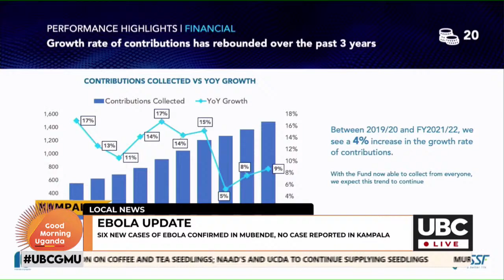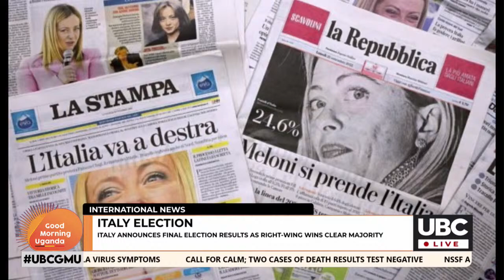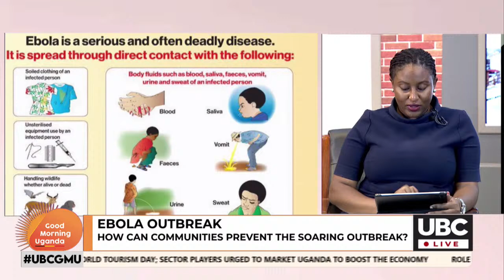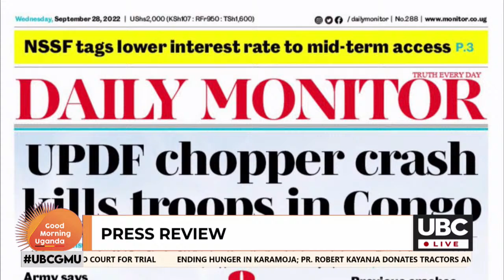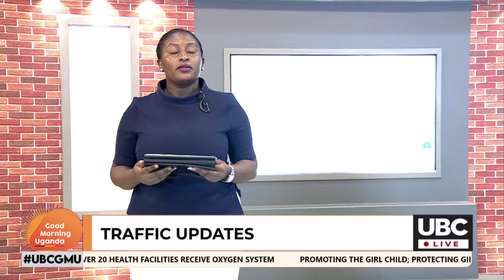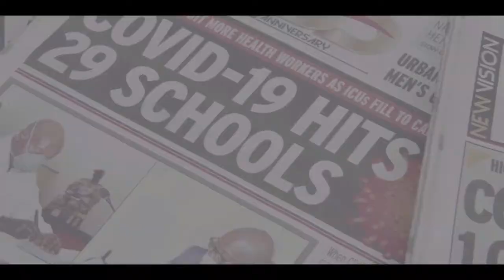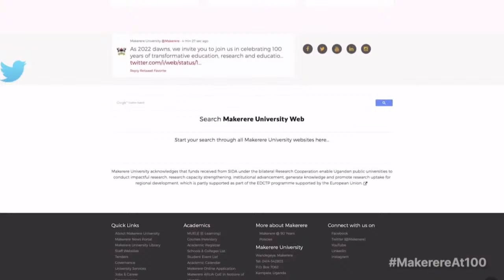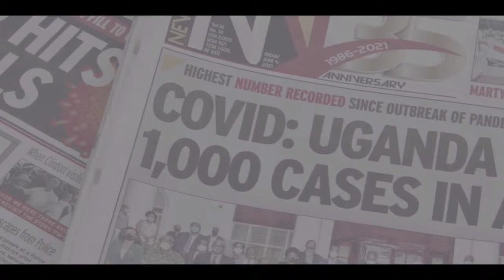LIVE: GOOD MORNING UGANDA UBCGMU || 28TH SEPTEMBER, 2022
Presenters :Mollen  Kenyena, Robert Kirabo Nyonyintono  & Philomena Mastiko